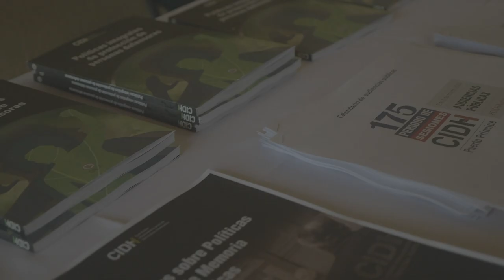175 Periodo de Sesiones CIDH - Haiti